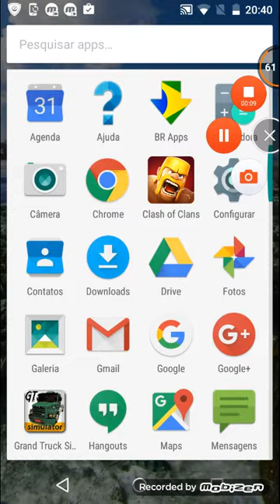Fala galera de volta ai